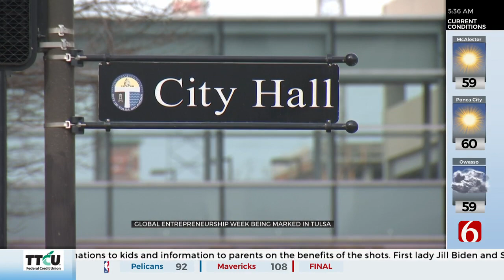City Of Tulsa Hosts Virtual Events To Celebrate Global Entrepreneurship Week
The City of Tulsa is celebrating Global Entrepreneurship Week.
The city will host virtual events on Tuesday, Wednesday and Friday.